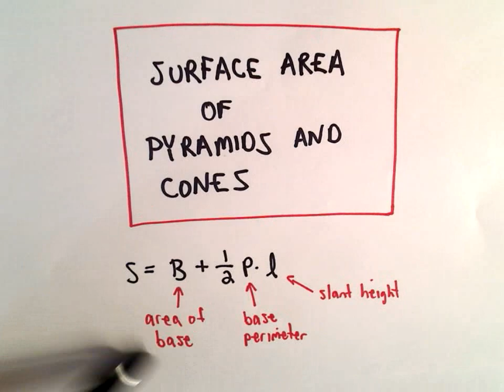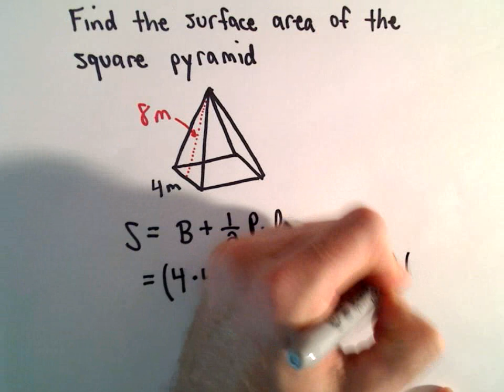Surface Area of a Pyramid